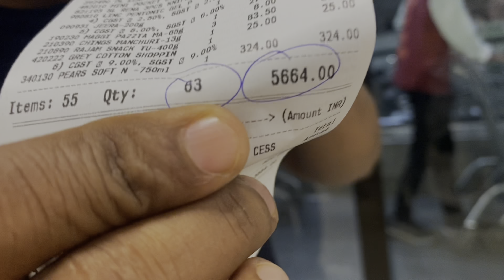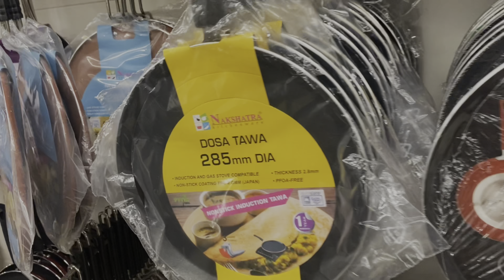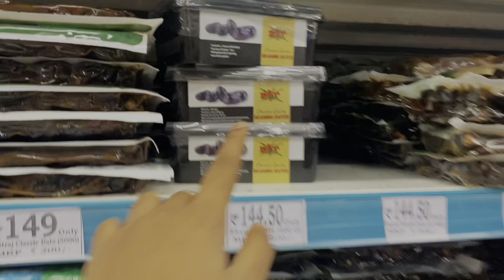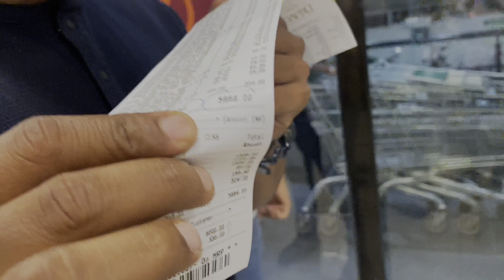Ajj dmart la gelo ani khup majja ali😂familyvlog agrikolivlog vlogno-58